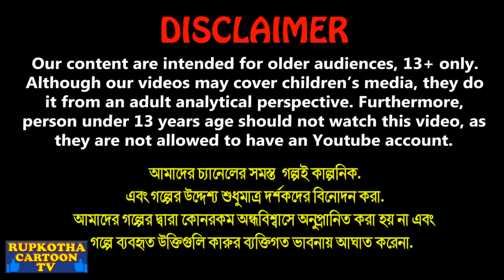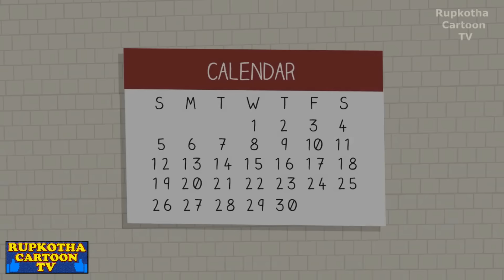ঝাল ব্রেকফাস্ট খাওয়া ফ্যামিলি Jhal Breakfast Khaoa Family | Bangla Cartoon | Rupkotha Cartoon TV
ঝাল ব্রেকফাস্ট খাওয়া ফ্যামিলি Jhal Breakfast Khaoa Family | Cartoon Bangla Cartoon | Rupkotha Cartoon TV

✿ Story : ঝাল ব্রেকফাস্ট খাওয়া ফ্যামিলি - Jhal Breakfast Khaoa Family